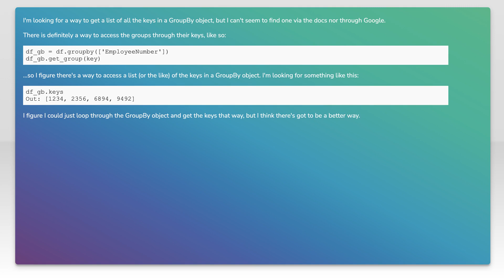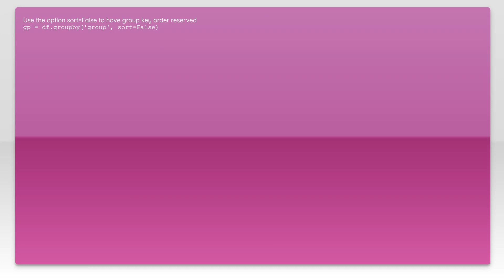Get all keys from GroupBy object in Pandas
python: Get all keys from GroupBy object in Pandas